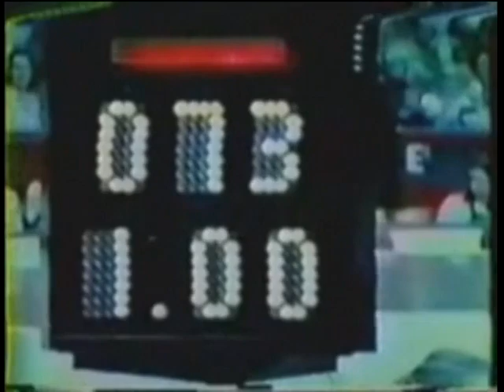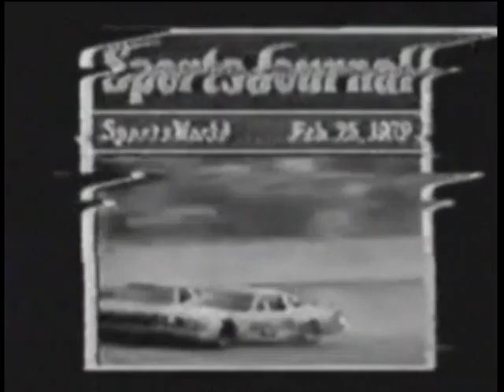1978 Romanian Nationals NBC